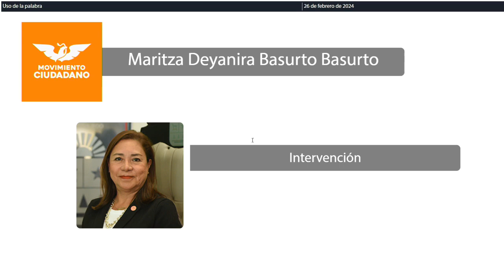Intervención Dip. Maritza Deyanira Basurto Basurto. MC (26/Febrero/2024)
Intervención de la Dip. Maritza Deyanira Basurto Basurto, de MC, en relación a la Iniciativa con proyecto de decreto por el que se adicionan las fracciones VI, VII, VIII y IX al artículo 5 de la Ley de Desarrollo Rural Sustentable del Estado de Quintana Roo; que presenta en su calidad de Representante Legislativa de Movimiento Ciudadano y Presidenta de la Comisión de Desarrollo Humano, Poblacional y Productividad de la XVII Legislatura del Estado. Publicada en la Gaceta Parlamentaria Año II número 41 Ordinario del 20 de febrero de 2024.